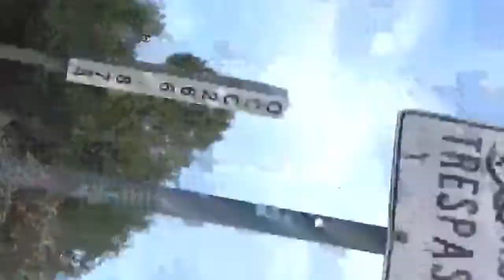Freight Australia H3+H5 at Warrnambool station